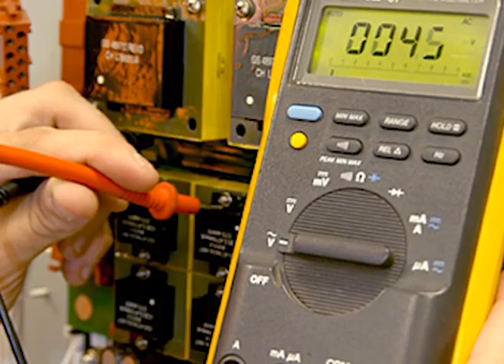criscione electric_montage